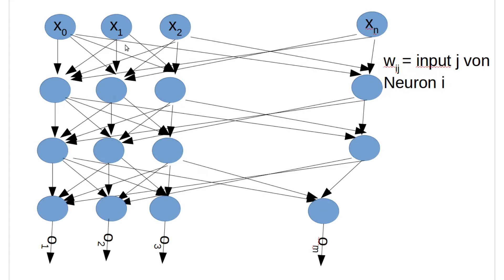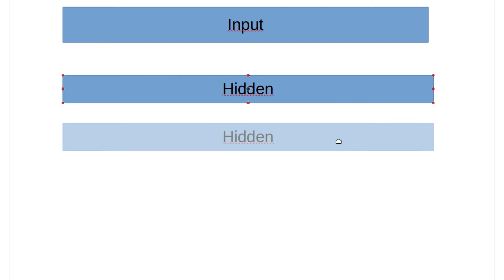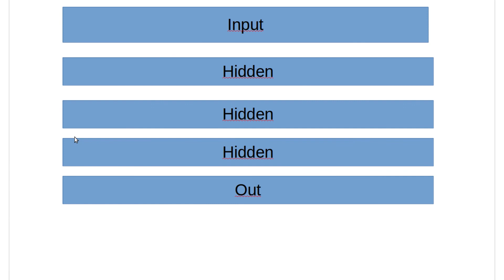Neuronale Netze #19 - Deep Neural Networks (Machine Learning #99)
In diesem Tutorial geht's um die sogenannten "Tiefen Netze".